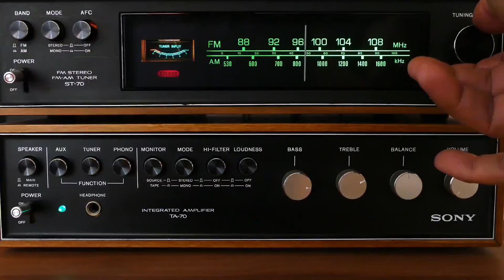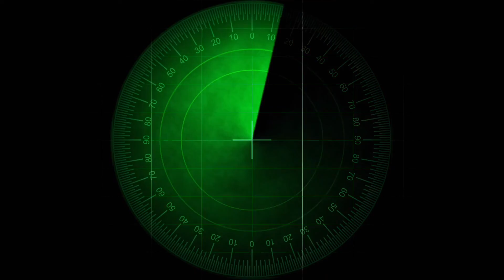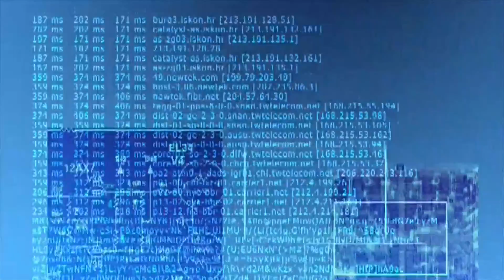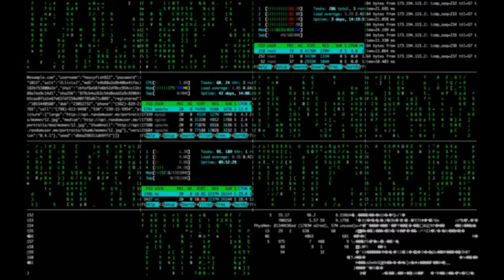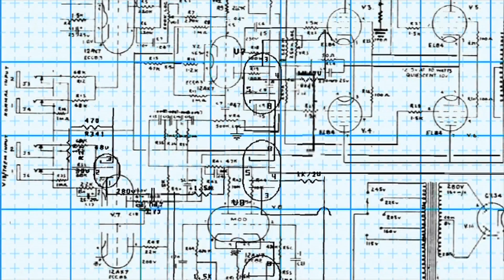The screaming love collective - Travelling through life on borrowed light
An electronic psychedelic punk rock groove sensation